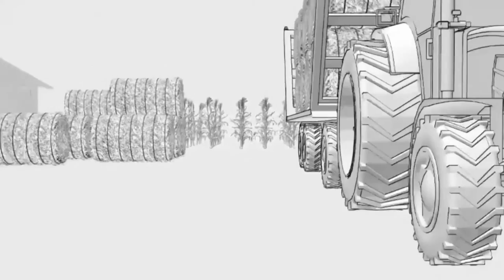Efluentes en Feedlot